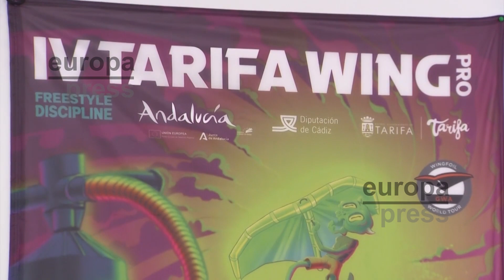Junta de Andalucía dice que la Tarifa Wing Pro “contribuye a la desestacionalización" turística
El delegado territorial de Turismo, Cultura y Deporte de la Junta de Andalucía en Cádiz, Jorge Vázquez Calderón, ha presentado la IV Tarifa Wing Pro, de la que ha señalado que "contribuye a seguir poniendo en valor la marca Tarifa y a la desestacionalización del turismo en la provincia". "Ya sabemos que Tarifa es la capital del viento y la capital de los deportes de deslizamiento y desde la Junta de Andalucía es un auténtico placer presentar este importantísimo evento", ha afirmado Vázquez, que ha añadido que "esta prueba contribuye a seguir poniendo en valor la marca Tarifa como meca de los deportes de deslizamiento, la marca Cádiz y la marca Andalucía". El evento tendrá lugar desde el 11 al 15 de octubre en la playa de Valdevaqueros.